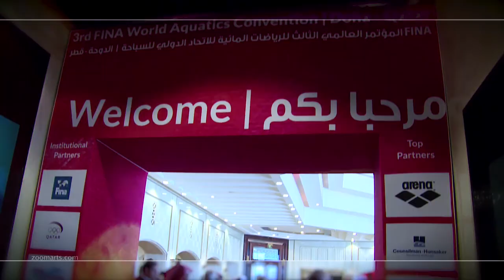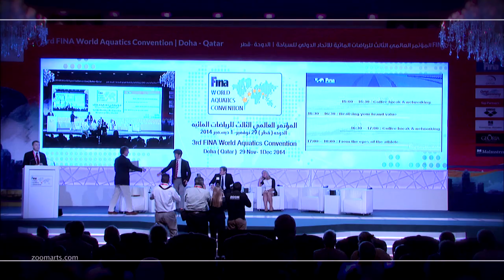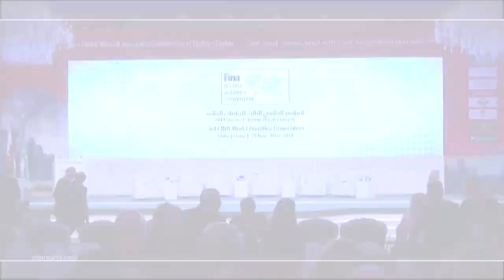FINA Extraordinary Congress 3rd FINA World Aquatics Convention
المؤتمر العالمي الثالث للرياضات المائية للإتحاد الدولي للسباحة الدوحة - قطر